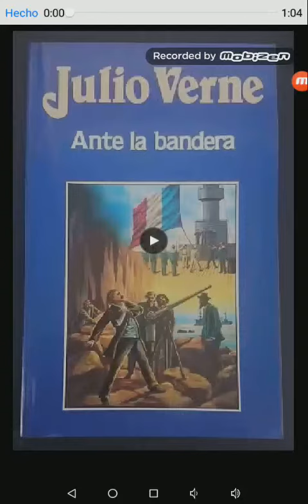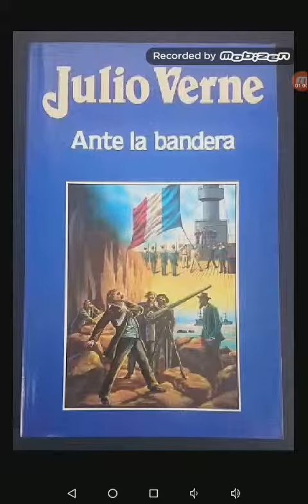Toda la novela Ante la bandera de Julio Verne (con loquendo)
Es una Novela